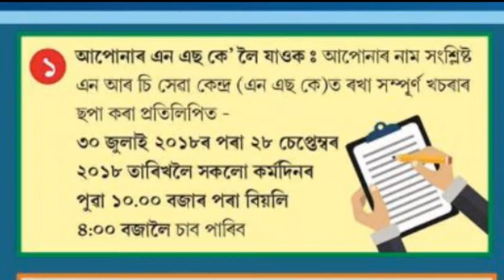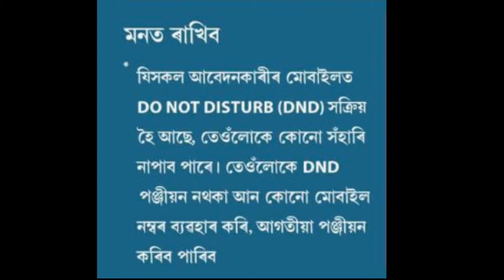How To See My Name In Full NRC draft in Assam.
5 way to see full NRC in Assam

In this video I wanna to show. How to see your full NRC in Assam.